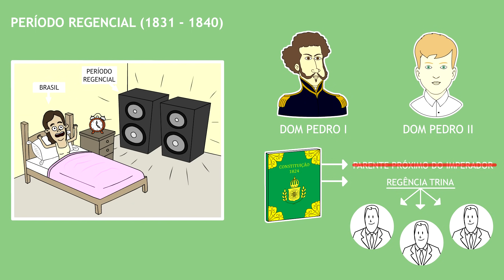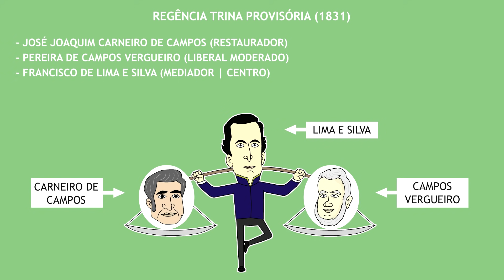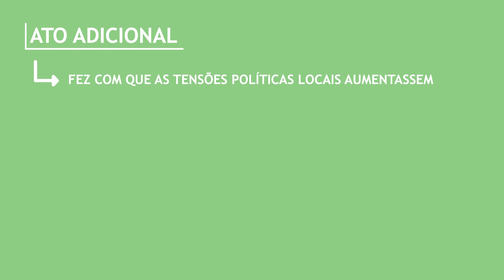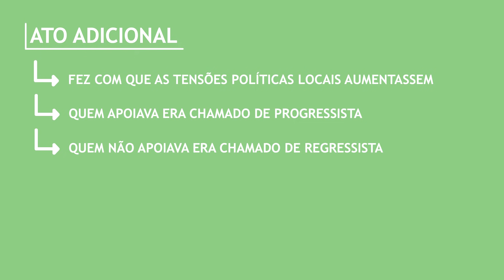Período Regencial (resumo)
O período regencial pode ser caracterizado como um período de grande instabilidade e agitação política.
Após a abdicação de Dom Pedro I, seu sucessor, Pedro de Alcântara (futuro Dom Pedro II), como era menor de idade não poderia assumir o trono, na época possuía apenas 5 anos. Dessa forma, o período regencial se inicia.